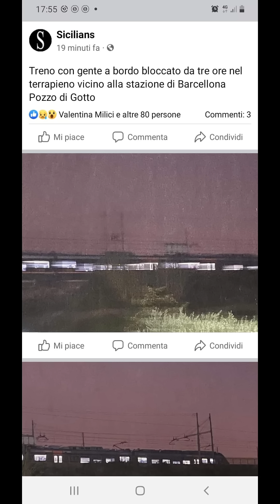ALLUVIONE Barcellona Pozzo Di Gotto 03/12/2022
Ecco alcuni video che stanno girando in questo momento sulla situazione che si trova Barcellona P.G., 11 anni fa, una situazione simile.